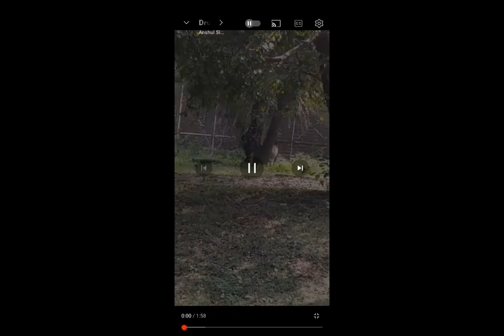Drunk man jump into lion🦁 cage😱